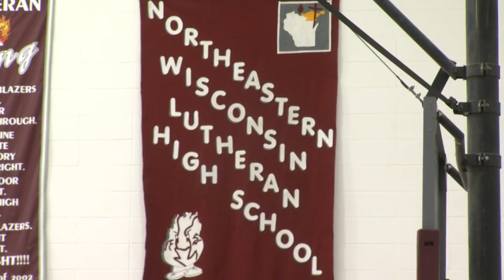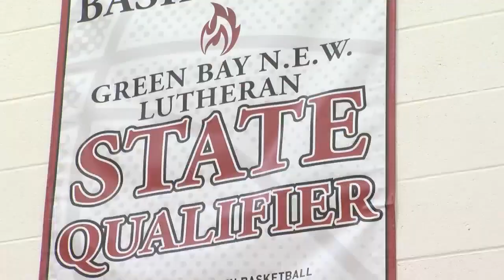NEW Lutheran Boys basketball